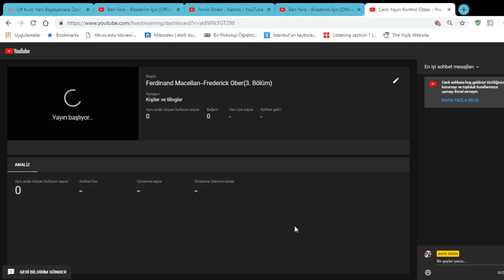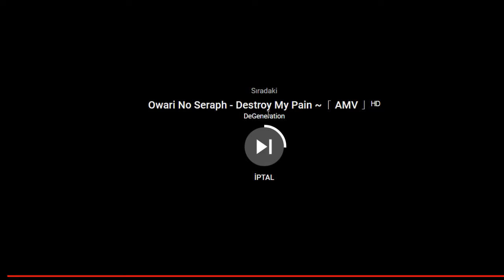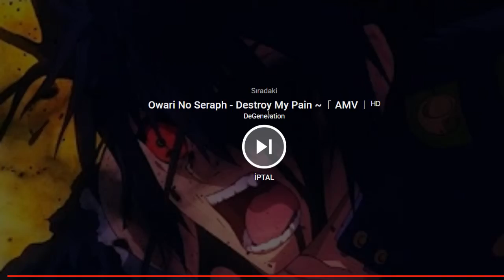Ferdinand Macellan--Frederick Ober(3. Bölüm)